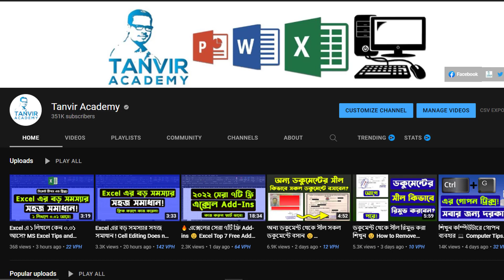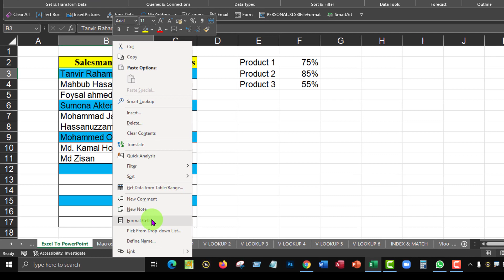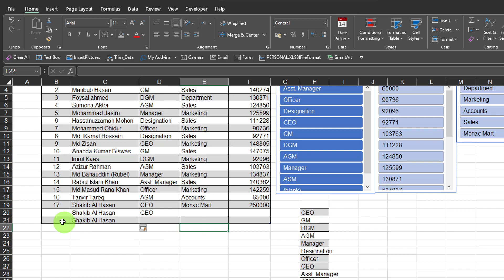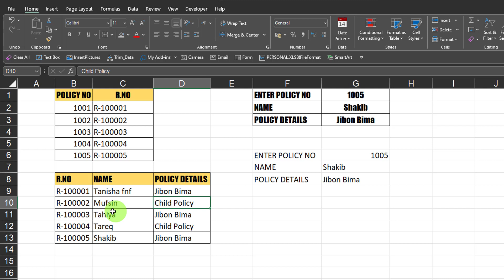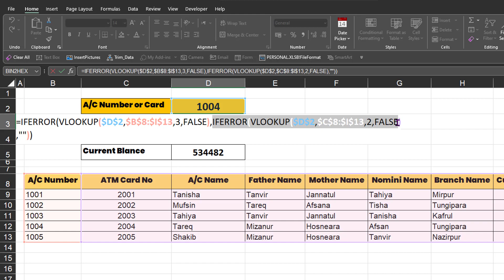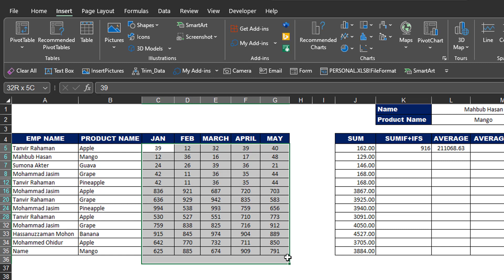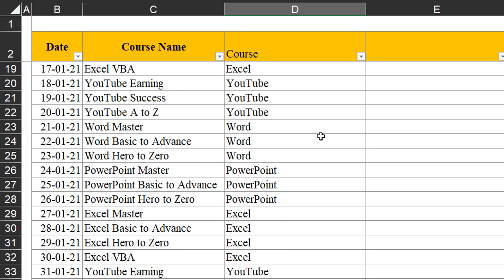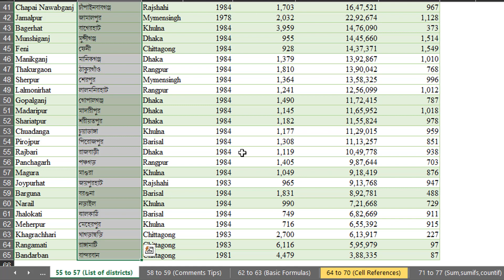Top 15 Excel keyboard shortcuts ! Excel keyboard shortcuts | Excel Tips and Tricks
Top 15 Excel keyboard shortcuts !

এই ভিডিওটিতে দেখিয়েছি এবং আলোচনা করেছি  এক্সেলে কাজের ক্ষেত্রে খুবই গুরুত্বপূর্ন ১৫ টি  Keyboard Shortcut Key এর ব্যবহার।

Thanks
Tanvir Academy